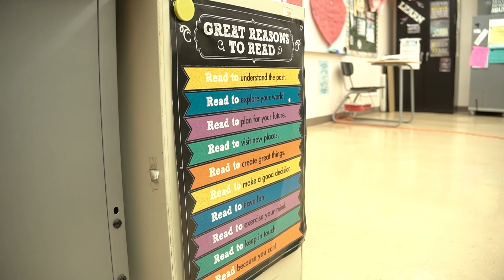Guam Teacher of the Year 2025 – Madrid Borja from Untalan Middle School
Who will be the 2025 Guam Teacher of the Year? We shine the light on the six incredible finalists. We introduce you to a teacher from Untalan Middle School, Madrid Borja, who teaches 8th grade reading.